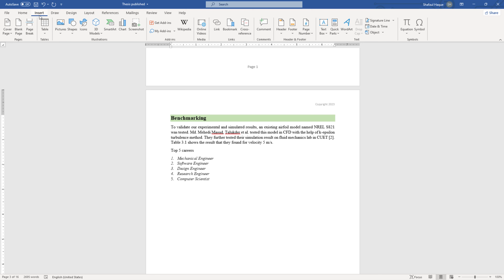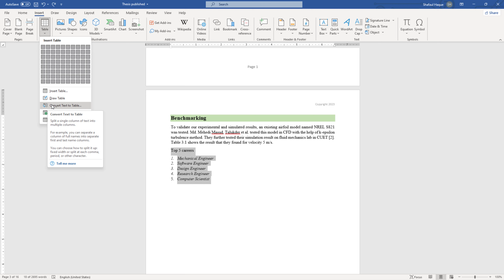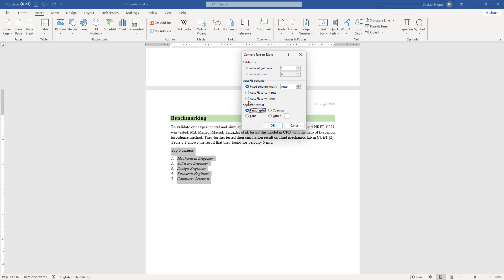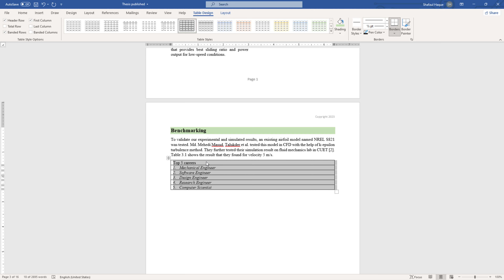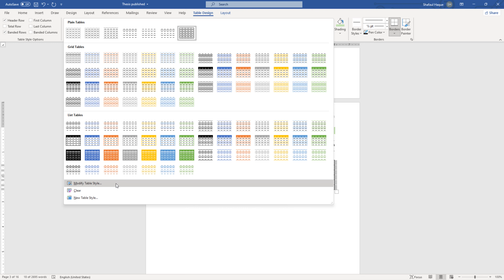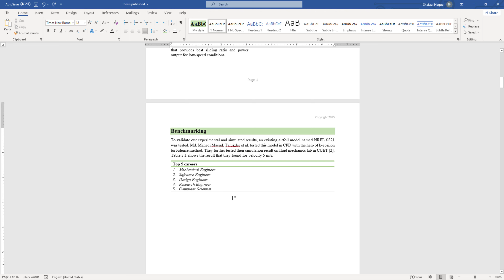Microsoft word Bangla Essential Training Table Class 18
▶ Learn With
Video  Editing By : Shafaul Haque
Voice:-
ভিডিওতে চ্যাপ্টারঃ